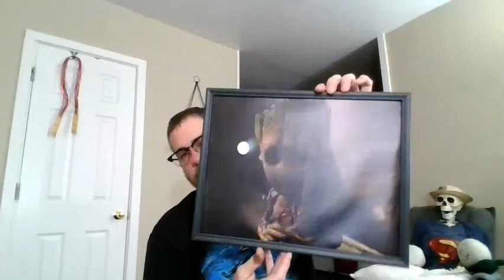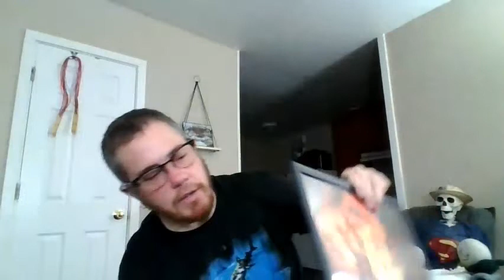WIPs and Handcuffs: An Average Day in My Life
It's been a busy week for me and this upcoming week is going to be just as busy.

Welcome to my fiber arts journey. I like to needle knit, loom knit, and crochet. I also dabble a bit in diamond painting and latch hook rugs. My two cats, Maximum Effort and Little Miss No Name frequently meander through my videos.
All I ever get is SPAM. I really don't want to meet hot singles in my area.